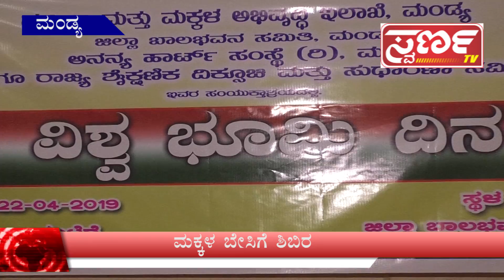Swarna News Mandya 22-04-19